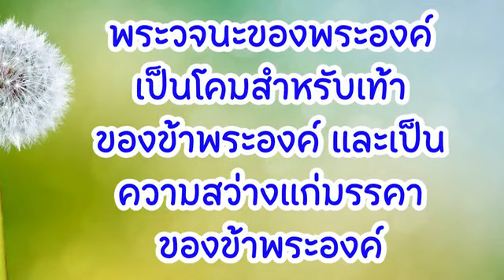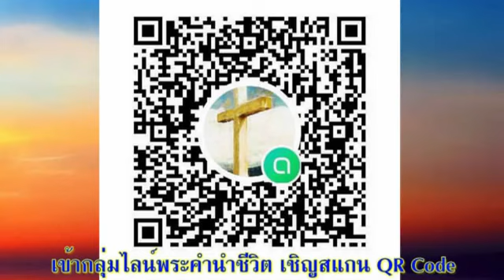11 มีนาคม 2023 ช่วยเหลือผู้ที่เจ็บปวด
ช่วยเหลือผู้ที่เจ็บปวด

สงบใจของคุณต่อพระพักตร์พระเจ้า ทูลขอให้พระองค์ตรัสกับคุณในวันนี้ และขอทรงประทานใจที่พร้อมจะฟังและทำตามทุกสิ่งที่พระองค์ตรัสกับคุณ

อ่าน โยบ 30:1–31
“แต่เมื่อข้ามองหาสิ่งดี สิ่งร้ายก็มาถึง และเมื่อข้าคอยความสว่าง ความมืดก็มาถึง” โยบ 30:26

คุณได้เรียนรู้บทเรียนอะไรหรือไม่ เมื่ออ่านบทนี้ ซึ่งโยบเปรียบเทียบให้เห็นถึงความแตกต่างของการกระทำที่เขาได้รับจากผู้คน ภายหลังจากที่เขาไม่ได้เป็นคนร่ำรวยและไม่ประสบความสำเร็จแล้ว เราจำเป็นต้องตระหนักว่าเราอาจจะเป็นบุคคลเหล่านั้นที่โยบกำลังกล่าวหา เราตัดสินคนอย่างง่าย ๆ จากความสำเร็จภายนอกของเขาใช่หรือไม่? เรามักจะชื่นชมและเยินยอคนที่มีชีวิตดี ๆ แต่เมื่อเขาตกต่ำเราก็ไม่สนใจเขา ใช่หรือไม่? น่าเศร้าที่สิ่งนี้เกิดขึ้นในคริสตจักรบ่อยเท่ากับที่เกิดขึ้นใน “โลก” ข้างนอก เพื่อนคนหนึ่งบอกดิฉันว่า คริสตจักรของเขาให้ความช่วยเหลือสนับสนุนอย่างดีเวลาที่เขาเตรียมงานแต่งงาน แต่เมื่อชีวิตสมรสของเขาพบกับปัญหา กลับมีความช่วยเหลือน้อยมาก
 อาจจะเป็นเรื่องยากที่คนซึ่งกำลังรู้สึกเจ็บปวดจะได้ยินเสียงของพระเจ้าหรือสัมผัสถึงการปลอบโยนของพระองค์ ดังเช่นในกรณีของโยบ ดังนั้น เวลานี้จึงเป็นเวลาที่พวกเขาต้องการให้เราสำแดงความรักอันไม่สิ้นสุดและไม่เปลี่ยนแปลงของพระเจ้าแก่เขามากยิ่งกว่าช่วงเวลาใด ๆ เราอาจจะไม่รู้ว่าจะพูดหรือทำอะไร แต่เราสามารถเริ่มต้นได้ง่าย ๆ จากการทำให้เขารู้ว่าเราห่วงใยเขา และเรายืนอยู่เคียงข้างเขาในคำอธิษฐาน

มีใครที่คุณทราบว่า ตอนนี้เขากำลังลำบากอยู่หรือไม่? เขาอาจจะไม่ได้มาคริสตจักรสักพักหนึ่งแล้ว หรือคุณอาจจะสัมผัสได้ว่าเขากำลังรู้สึกแย่เวลาที่คุณพูดคุยกับเขา อธิษฐานเผื่อเขา ทูลขอให้พระเจ้าทรงนำคุณ เพื่อคุณจะสัมผัสใจของเขาและแบ่งปันความรักของพระเจ้ากับเขาได้